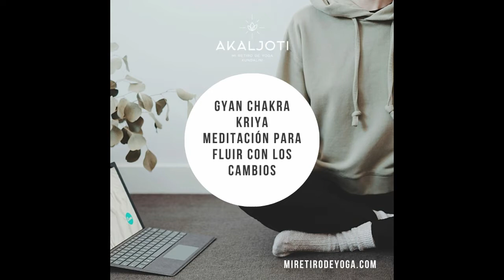MEDITACION DE KUNDALINI YOGA 11 MIN - Gyan Chakra Kriya: para fluir con los cambios AKALJOTI YOGA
Gyan Chakra Kriya es una de las kriyas más sagradas en Kundalini Yoga.

¿Cuáles son sus beneficios?

Fue practicada para lograr milagros.
Ayuda a fluir con los cambios
Aumenta la intuición
Aumenta tu aura (arco de luz)
Atrae la prosperidad
MANTRA:

SAT NAM SAT NAM / WAHE GURU WAHE GURU
SIGNIFICADO DEL MANTRA:

La sabiduría infinita es mi identidad.
TIEMPO:

De 5 a 11 minutos
AL TERMINAR:

Inhala y estira los brazos hacia arriba, retén y exhala con fuerza
Repítelo 2 veces y gira hacia la izquierda 2 veces y hacia la derecha dos veces.
TIPS: Si practicas esta meditación durante 120 días de práctica constante, cambiarás y tendrás más capacidad para fluir con los cambios.

¿Quieres practicar Kundalini Yoga online?
¿Te apetece sumarte al próximo reto de meditación?

Prueba gratis durante 7 días mi escuela de yoga & meditación online. Escribe PRUEBA en comentarios para recibir el enlace de acceso.

¡Te espero!